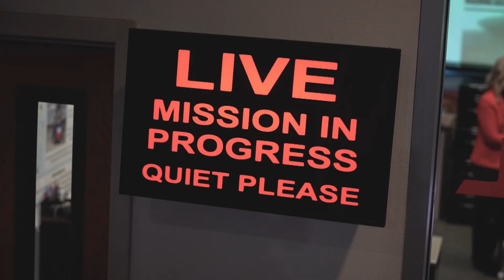Space Force in the Desert | Inside California Education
Check out a JROTC program in the desert with a focus on the Space Force.

Follow Inside California Education on Facebook